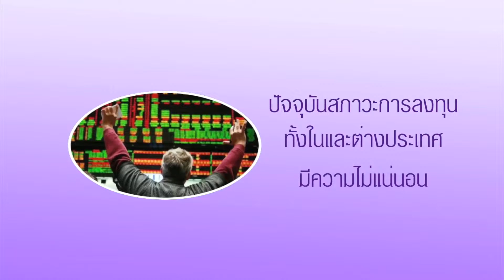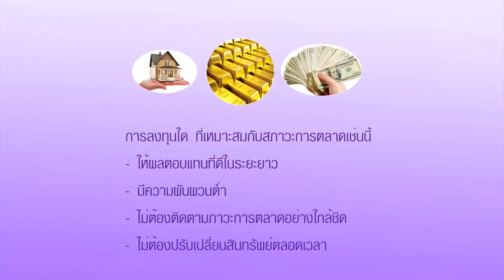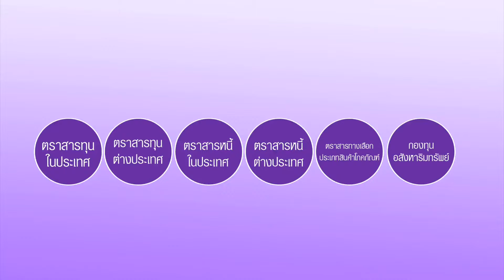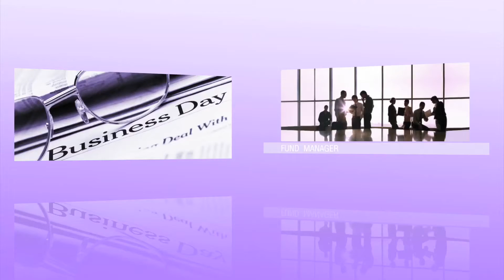KKP Focus 18_Jan_59 (ตอนที่ 3/3)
KKP Focus เทปที่ 3 วันที่ 18 มกราคม 2559
ช่วงที่ 3 แนะนำความรู้ด้านการลงทุนและผลิตภัณฑ์ที่น่าสนใจจาก KKP